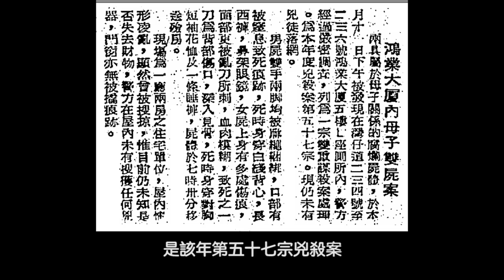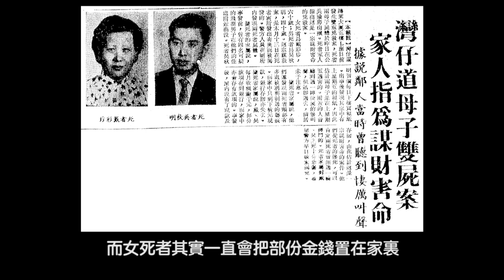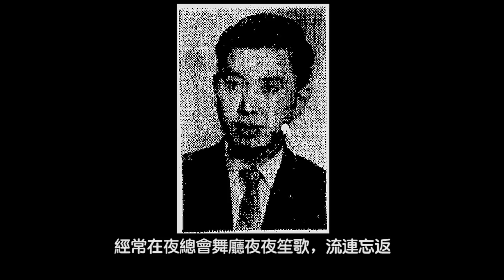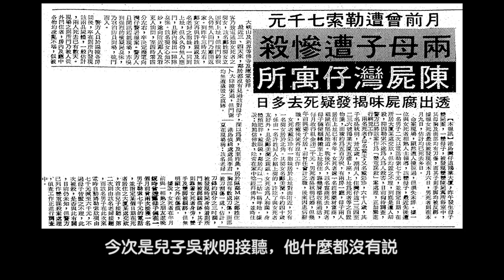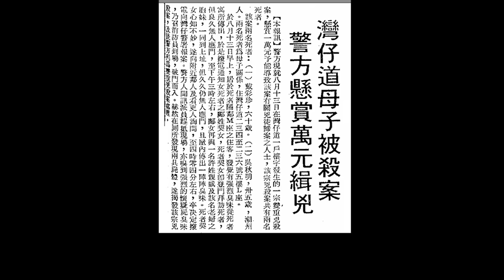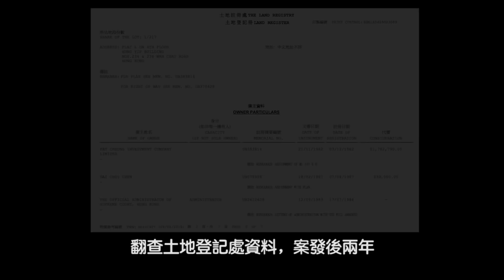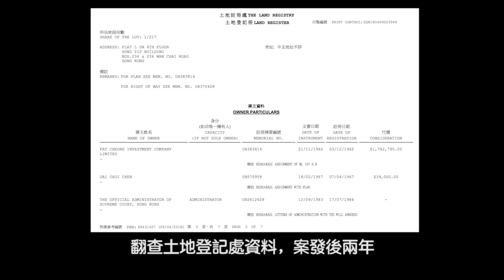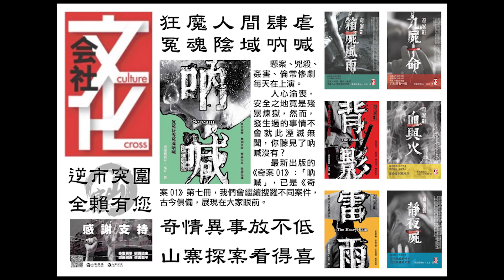鴻業大廈兇殺迷離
【重案故事】系列

原著：元方
聲演：江江
客串聲演：社長 (飾鄭太)
女神 (飾二姑及鄺小姐)
配樂：Mystery (謎)／Sorrow (哀)
作曲：元方

海報設計：豹魁
監製：王Sir (重案組黃Sir)
協作：山寨行動組
部份圖片：來自互聯網

山寨傳播 / 山寨探案實錄